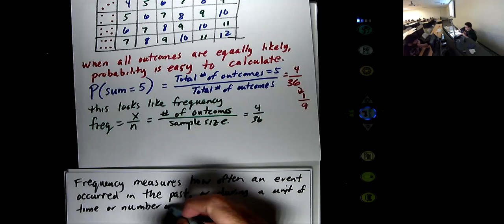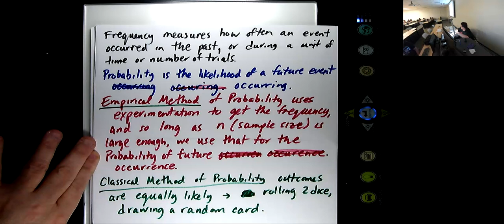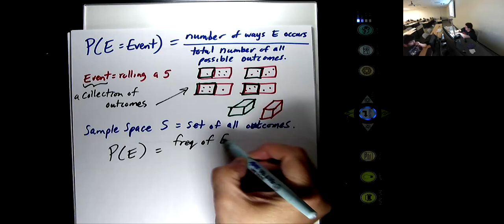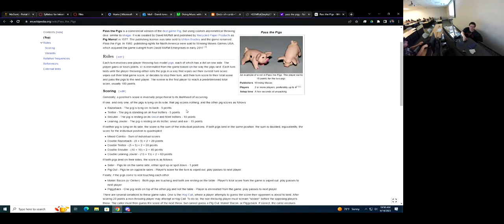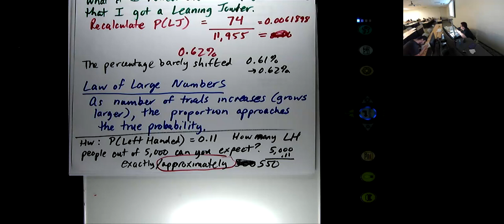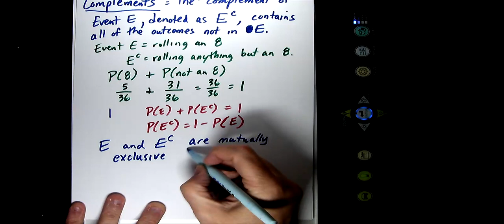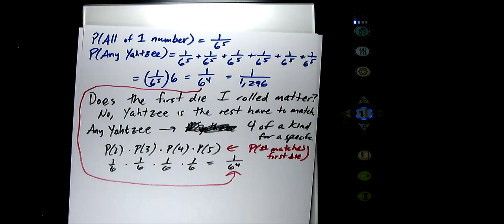Math 021 Day 10 Fall 2023a 5.1 5.2 5.3 Probability, General Addition, Complements, Independent Event